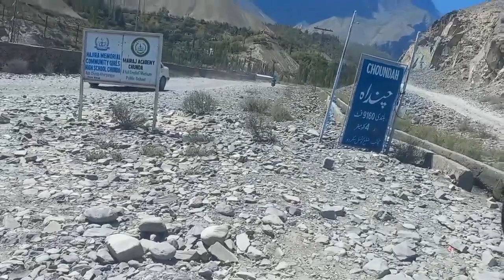Skardu | Chunda Valley | Meadows Amazing